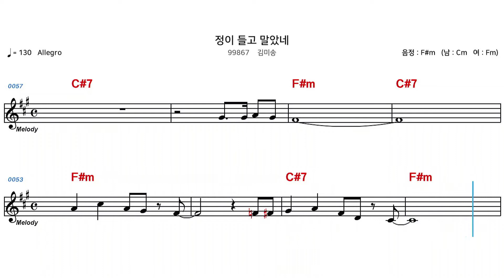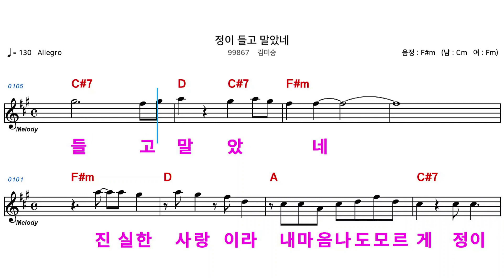(MR) 99867 정이들고말았네 - 김미송